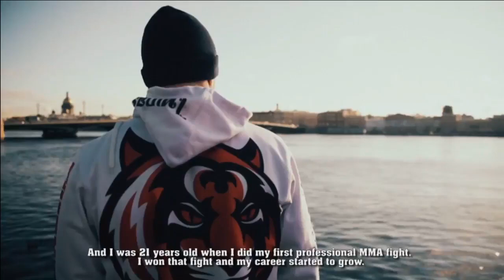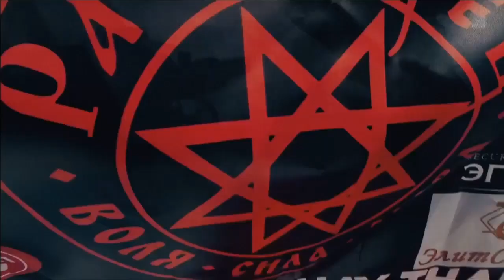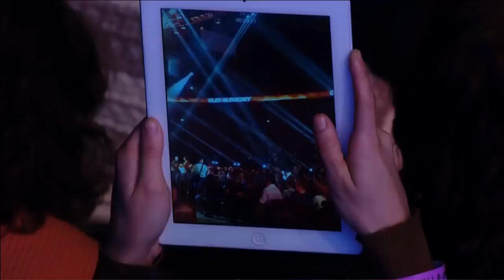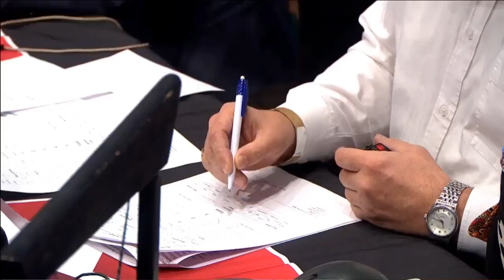Joe Riggs vs Oleg Olenichev, M-1 Challenge 84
The fight in a middleweight division between Joe Riggs and Oleg Olenichev